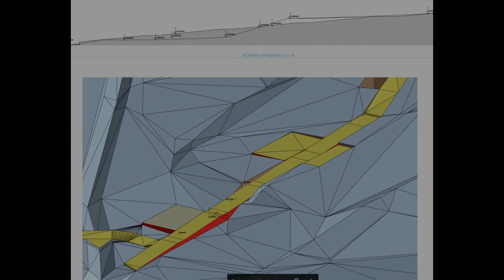PARK RODZINNY SOŚNICOWICE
projekt  i realizacja zagospodarowania terenów pomiędzy OSiR a Gimnazjum w Sośnicowicach
realizacja zakłada zagospodarowania małego parku oraz terenów sportowo-rekreacyjnych
w realizacji połączono ścieżka pieszą strefę parkową w sąsiedztwie gimnazjum i strefę sportową w rejonie boisk OSiR
ścieżki piesze i pieszo-rowerowe są rozbudowane w stosunku do pierwotnego ich zarysu,
ścieżki zrealizowano w różnych nawierzchniach: z kostki betonowej dla spacerowiczów, oraz żwirowe dla aktywnych, rozbudowano je także o liczne zatoki w których znajdują się urządzenia ścieżek zdrowia oraz ławki
celem projektu i realizacji było stworzenie miejsca do aktywnego wypoczynku dla Rodzin z dziećmi w sąsiedztwie istniejącego orlika
strefa 'Rodzinna' zapewnia: korty tenisowe, plac zabaw wraz urządzeniami wodnymi, wyznaczone miejsce na grilowanie
strefa rekreacji aktywnej z widokiem na boisko wyposażona w: skatepark, plac do jazdy na rolkach, siłownie na świeżym powietrzu
stworzenie stawu rekreacyjnego wraz z alejami spacerowymi w unikalnym krajoobrazie
staw pełni funkcje lokalnego retencjonowania wody, która w dotychczasowym stanie powodowała podmakanie znacznej części parku
park zrealizowany na znacznym ponad 5 hektarowym obszarze, co czyni go wyjątkowym wśród parków w małym 8-tysięcznym miasteczku
projekt 2016, 2017, realizacja 2017, 2018
projekt: Tomasz Bradecki, Paweł Gembalczyk , współpraca: Aneta Osóbka, Kamil Mołczyk